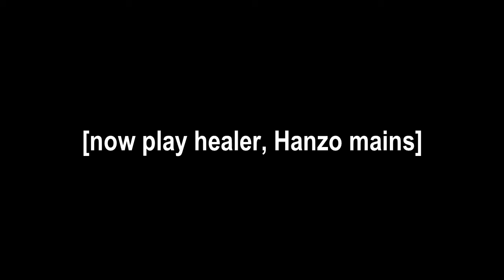A Tribute to Hanzo's Scatter Arrow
With the new Storm Arrows ability, Hanzo mains now have to actually aim to hit the enemy.